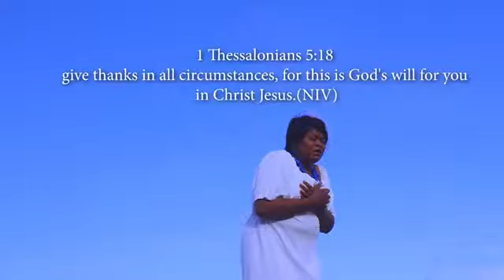Febby Ft Reuben Muchima Wami Utote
GMY PRODUCTION   "GMY the sure way to find you needs."

At GMY, we are focused on providing computer services and a School with the highest levels of customer satisfaction

We will do everything we can to meet your expectations. With a variety of offerings to choose from, we’re sure you’ll be happy working with us.